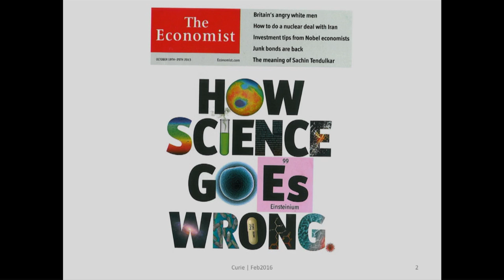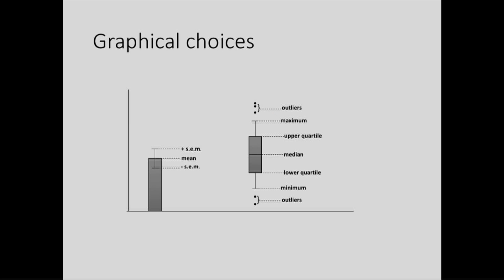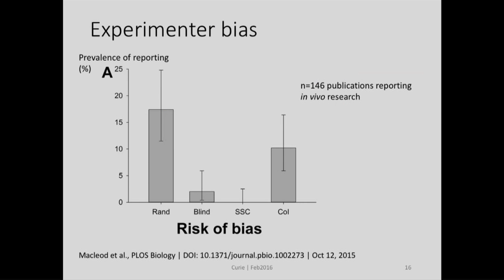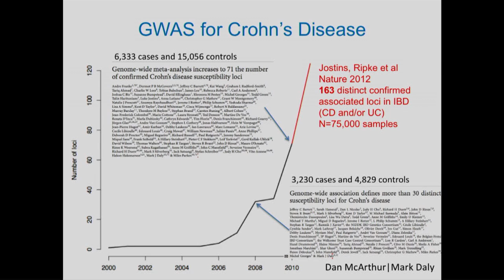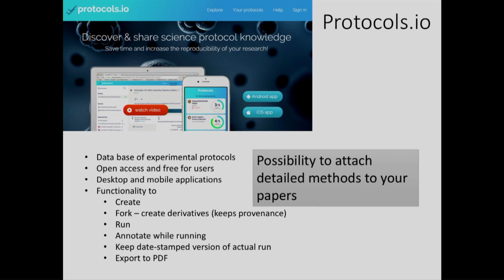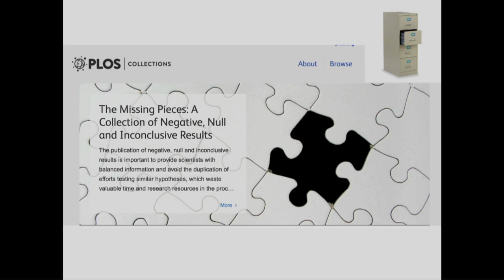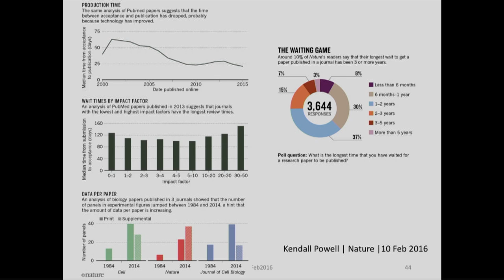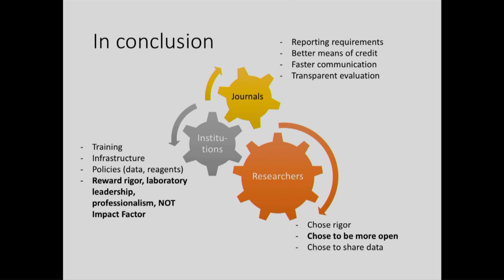Conduire une recherche responsable : de la paillasse à la publication, et au-délà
Séminaire de Véronique Kiermer, rédactrice en chef de PLOS, le 26 février 2016 à l'institut Curie.